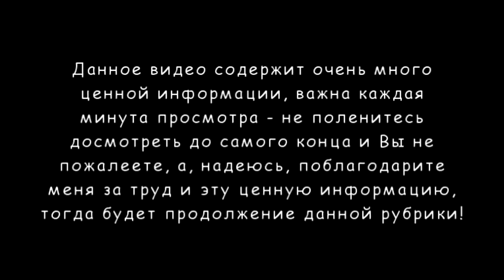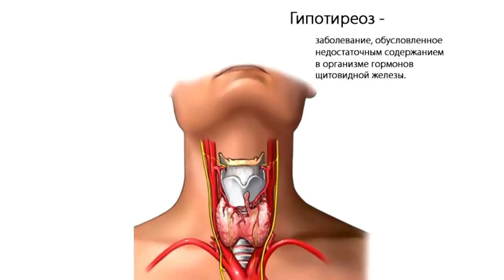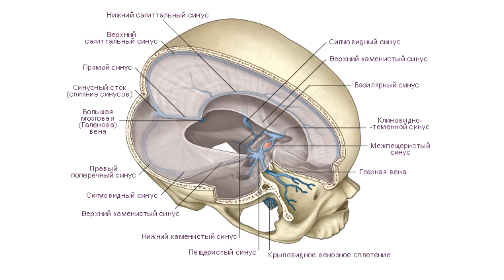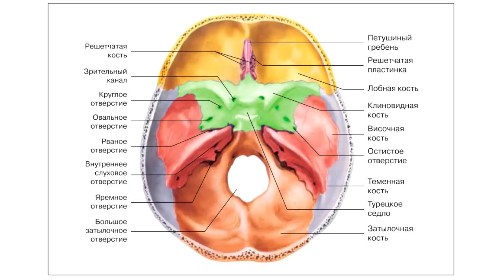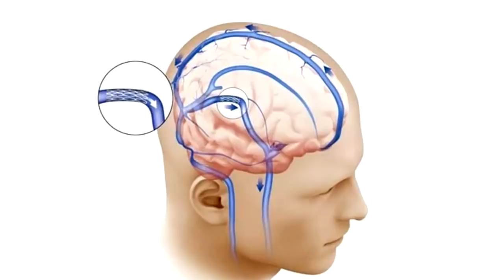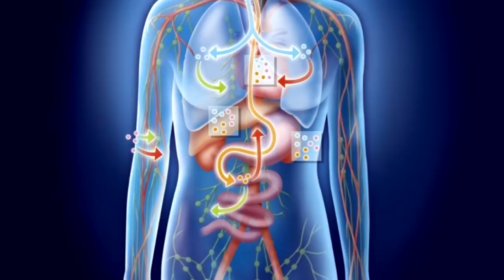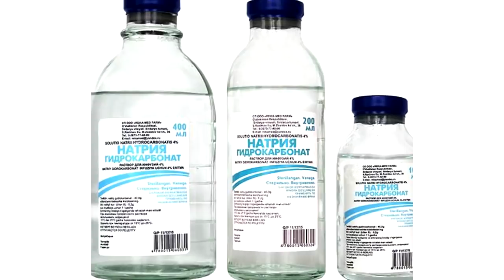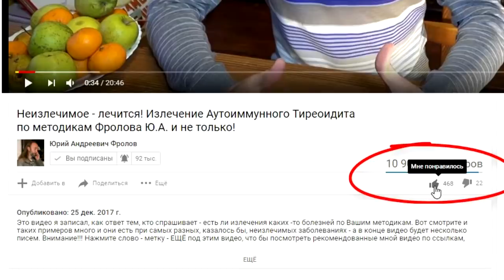ОТЁКИ. Отёки ЛИЦА. Как убрать отёки на лице. Задержка воды. Вены. Лимфа.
В этом 2-м видео моей новой рубрики я расскажу в чём суть отёков на лице, откуда они берутся, какие есть причины любых отёков ЛИЦА и головы, из-за чего происходит задержка, застой жидкости в организме, каков механизм этого явления, как их убрать простыми средствами и методами, включая специальные упражнения, я объясняю всё это подробно и очень быстро! Смотрите и передайте ссылку на моё видео другим, помогите людям. Ждите 3 часть данной рубрики!

00:45 Механизм образования любых отёков надо знать.
02:05 Вторичные причины возникновения отёков.
04:00 Последствия и симптомы сужения ярёмного отверстия.
06:08 Причины сужения ярёмного отверстия, ярёмных вен.
09:14 Как убрать продолжительные, хронические отёки лица?
11:04 Иные меры против отёков и в целом для здоровья!
17:17 Советы для быстрого уменьшения отёчности.

Смотрите это видео целиком - каждая минута важна!

Смотрите -

Теперь Очень важные видео по Здоровью -

Остальное (много ценных видео) смотрите у меня на канале.

Ждём Ваши заказы